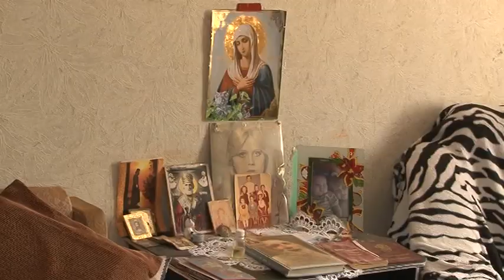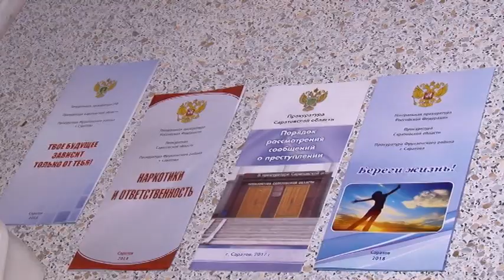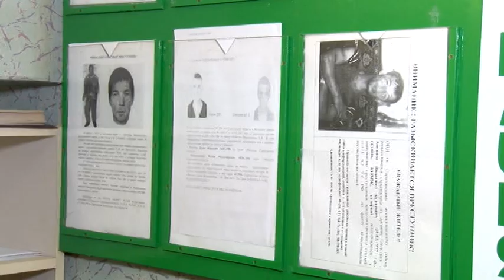Семейное насилие. Что толкает людей на преступления? "Законный интерес" от 3 сентября 2018